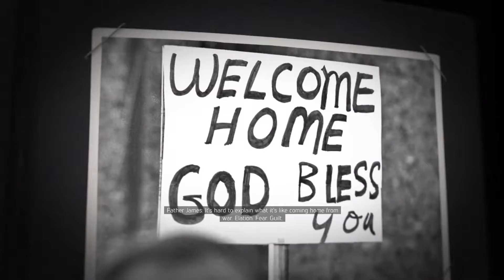MAFIA 3 / CUTSCENES #1 ( Intarpiniai Filmukai Linksmai ir Lietuviškai)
JEI PATIKO PRENUMERUOKIT MANO KANALĄ IR BUS DAUGIAU VIDEO ;)